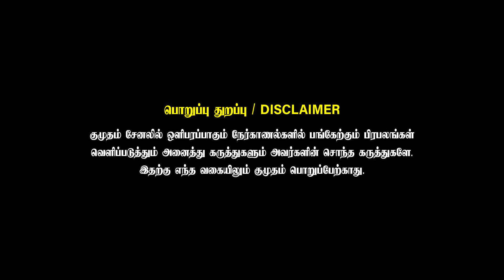Manobala இடத்துல சேஷு நடிச்சாரு.. அவரும் இப்ப இல்ல! | Aranmanai 4 | Sundar C |Actor Vichu Vishwanath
மனோபாலா இடத்துல சேஷு நடிச்சாரு.. அவரும் இப்ப இல்ல! | Aranmanai 4 | Sundar C | Actor Vichu Vishwanath

SS Brand Rice
காங்கேயம் முத்துவின் ஒரிஜினல் WIN SS BRAND RICE - தரத்திலும் சுவையிலும் என்றும் Nm.1 - வியாபார தொடர்புக்கு : 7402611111